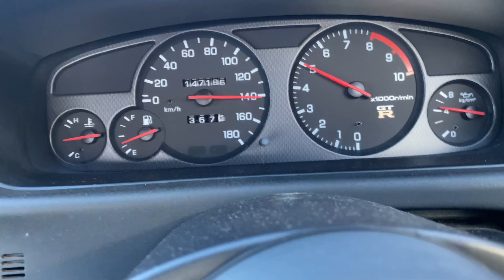O MEU NISSAN SKYLINE GT-R R33!!!!🔥🔥JULIEN SOARES !!!!!!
Boas pessoal!

Espero que gostem, vao acompanhar a historia de como tudo começou.

SUBSCREVAM O CANAL, COLOQUEM GOSTO, PARTILHEM E DEIXEM OS VOSSOS COMENTÁRIOS!
Sigam os vossos sonhos! 💪🏼

Memphis – 9 ELEVEN